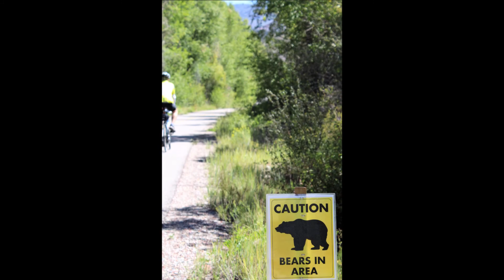Maroon Bells v2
Wilderness Voyageurs - Colorful Colorado
Rio Grande Trail
Maroon Bells